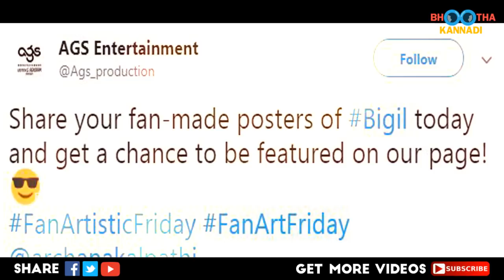BIGIL: மாஸாக வெளியான பிகில் படத்தின் போஸ்டர்கள்! கெத்து காட்டிய தளபதி ரசிகர்கள்! Fan-Made Posters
மாஸாக வெளியான பிகில் படத்தின் போஸ்டர்கள்! கெத்து காட்டிய தளபதி ரசிகர்கள்! Bigil Fan-Made Posters.